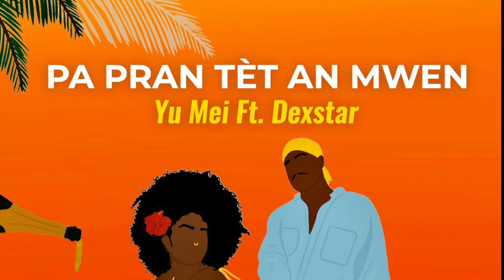Yumei (ULTIME PETASSE) feat Dexstar- Pa pran tèt' an mwen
Et toi quel sera le mood de ton été ?

Merci à Dj Swafet (prod) et Jbreazy (mix)